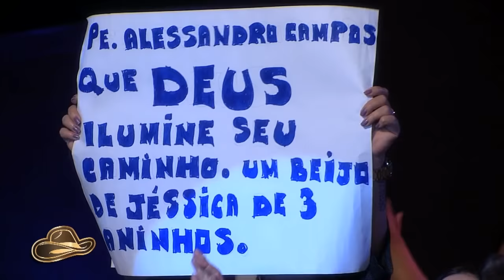Íntegra: Orquestra de Viola e Mococa e Paraíso -Festa Sertaneja com Pe. Alessandro Campos(08/09/17)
No Festa Sertaneja com Padre Alessandro Campos quem animou a noite foi a Orquestra Paulistana de Viola Caipira e a dupla Mococa e Paraíso. Além, é claro, do nosso querido padre Alessandro Campos com suas músicas e orações.